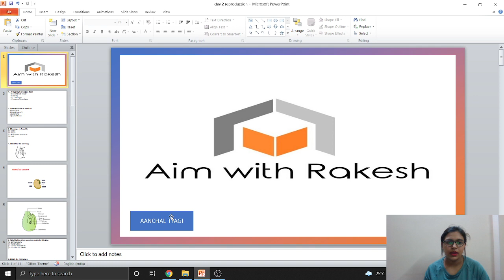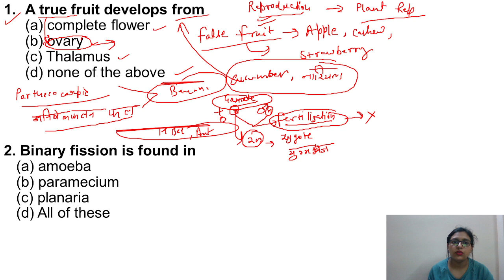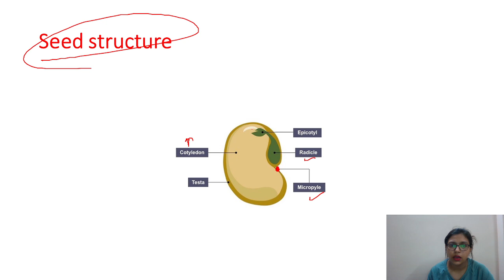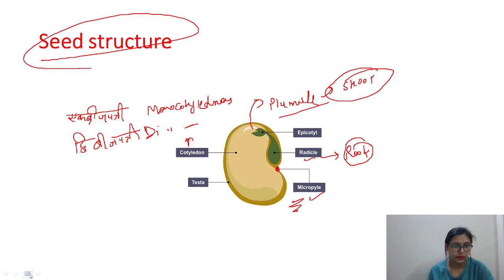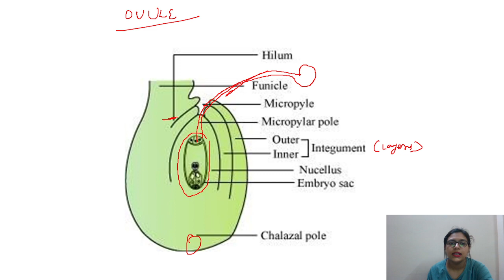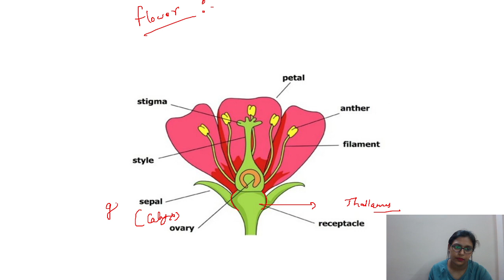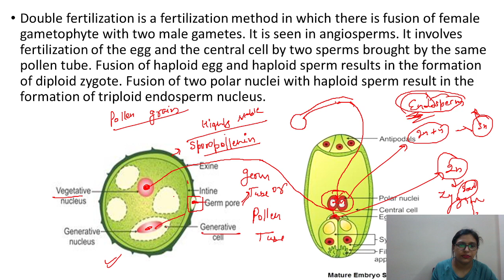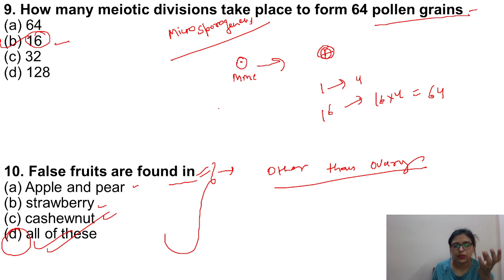UPTGT PGT BIOLOGY: CLASS 02 MOST IMPORTANT QUESTIONS|| up tgt||dsssb|| supertet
uptgt pgt 2021